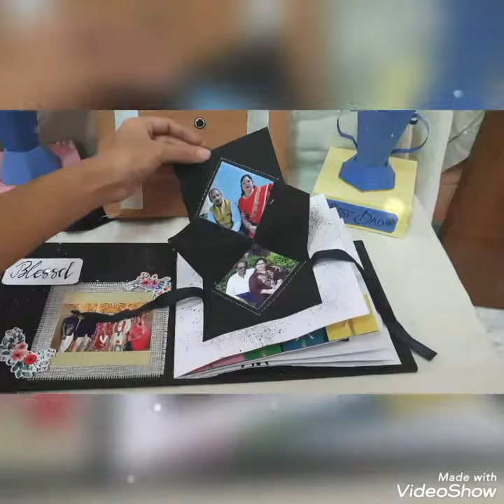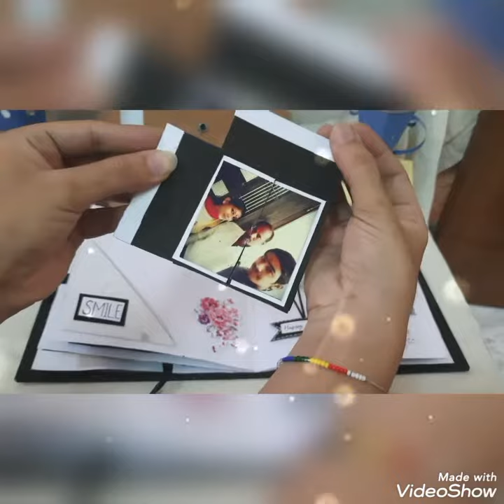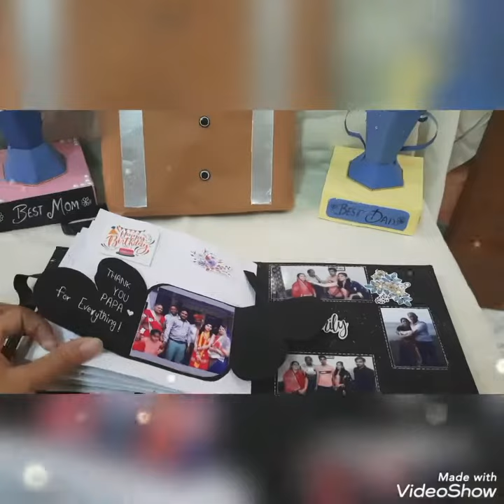Birthday Scrapbook Card / Anniversary Card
Made this wonderful card for a father ❤️❤️
Customised as per your Choice 💕
Dm for more Details and price 📩
Do share your views on this 🥰 🥰